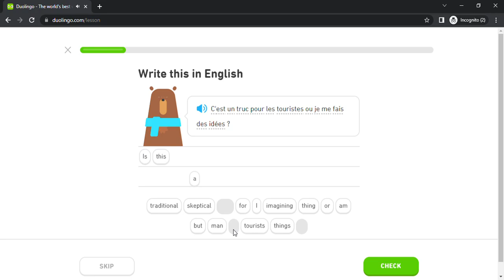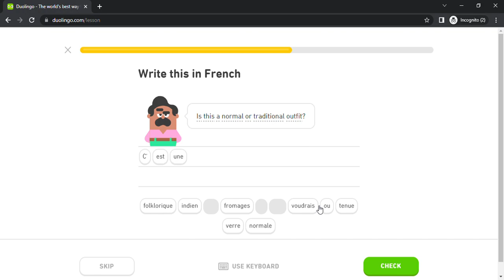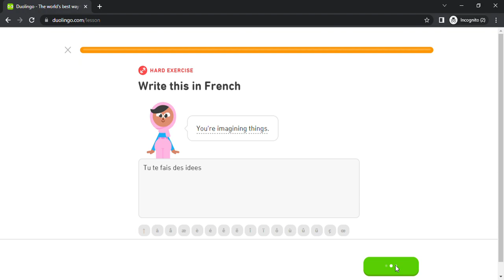Duolingo #4427 French - English (Part 16 - Express Regret 2)